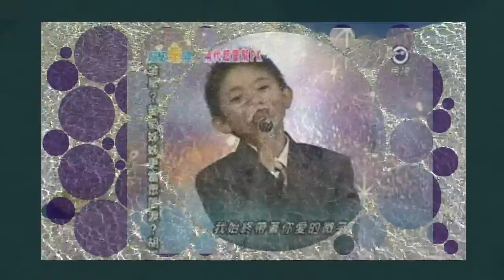Xu Jie - Keep With You / 徐杰 （シュー・チェ） 陪伴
陪伴(Pei Ban) : Keep With You
徐杰（シュー・チェ）
1998年9月16日　台湾生まれ
デビューアルバム『想你 Miss You Jeff』  (アジア・レコード)
Xu Jie born on Sep. 16, 1998 in Taiwan
Debut album "Miss You" released in May, 2010 by Asia Records,